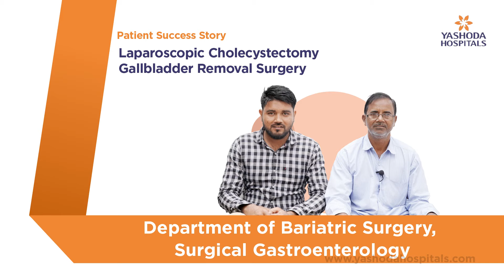Laparoscopic Cholecystectomy (Gallbladder Removal Surgery) | Yashoda Hospitals Hyderabad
Cholecystitis is an inflammation of the gallbladder, a small organ located under the liver that stores bile, a digestive juice produced by the liver. The most common cause of cholecystitis is the presence of gallstones in the gallbladder, which can block the flow of bile and cause inflammation.

Laparoscopic cholecystectomy is a surgical procedure to remove the gallbladder. The surgery is typically performed using a laparoscope, which is a thin, flexible tube equipped with a camera and light that is inserted through small incisions in the abdomen. This allows the surgeon to view the inside of the abdomen and remove the gallbladder through small incisions, rather than a large open incision.

The recovery time varies depending on the individual, but most people are able to return to normal activities within a few weeks.

Mr. Mrityunjoy Mondal from West Bengal, underwent Laparoscopic Cholecystectomy (Gallbladder Removal Surgery), under the supervision of Dr. Pavan Kumar M N, Senior Consultant Surgical Gastroenterologist, Yashoda Hospitals, Hyderabad.